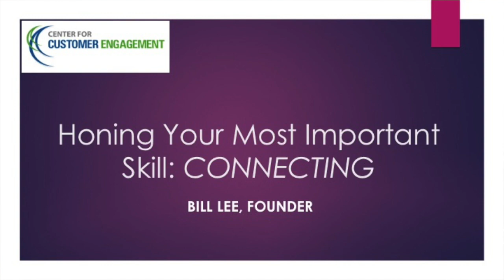Hone Your Ability to Connect, Part 1